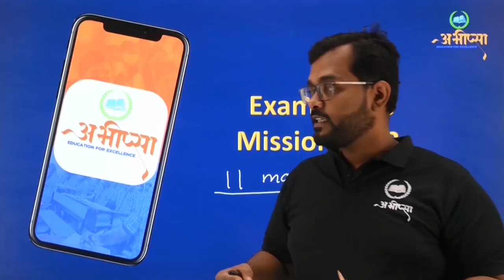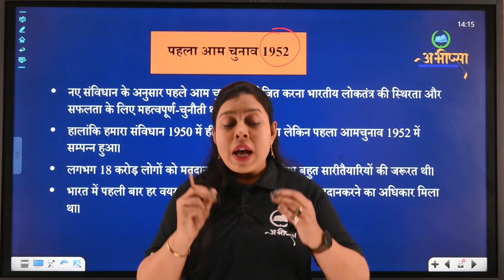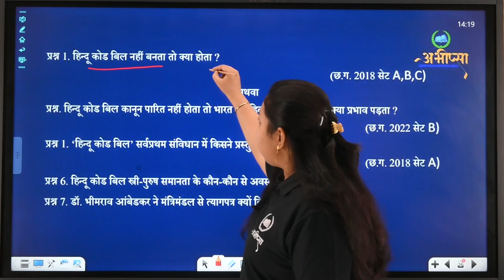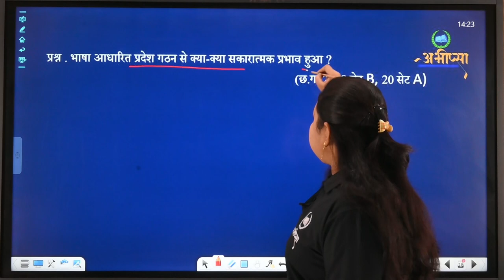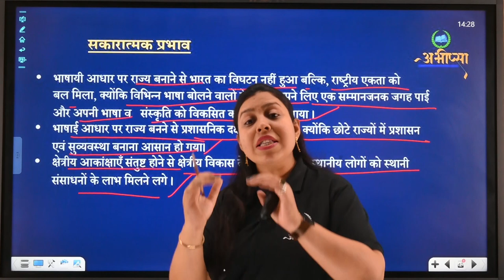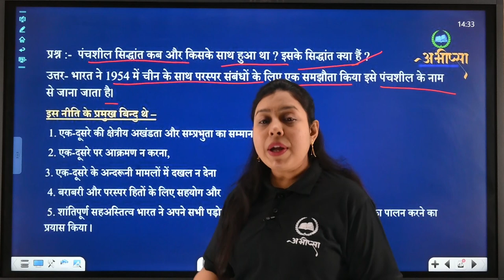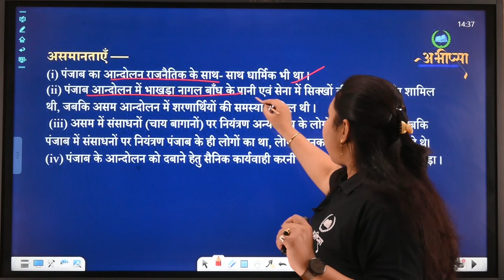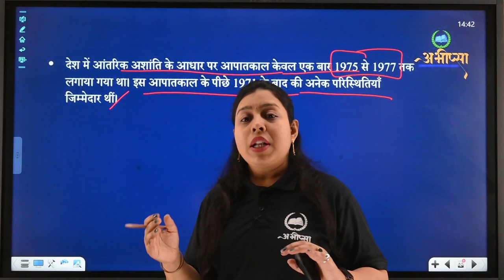स्वतंत्र भारत में लोकतंत्र और राजनितिक संस्थानों की कार्यप्रणाली | Lesson14 | कक्षा 10 वीं | CGBoard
पहला आम चुनाव 1952
आम चुनाव की खास बातें
चुनावों की व्यस्थाएँ
जिम्मेदारी प्रथा का खात्मा 1949-56
एक दल का वर्चस्व
हिन्दू कोड बिल 1952-56
राज्यों का पुनग्रठन और राज्य पुनग्रठन आयोग
योजनाबद्ध विकास
विदेश नीति और पड़ोसन के साथ संबंध
भारतीय राजनीति में 1967 के बाद की प्रमुख राजनैतिक घटनाएँ
क्षेत्रीय दलों एवं क्षेत्रीय आन्दोलनों का आभार
कक्षेत्रीय अकांक्षाओं का उभार और सत्ता का विकेन्द्रीकरण
राजनीति में क्षेत्रीयता, जातीयता और धर्म तथा गठबंधन सरकारें